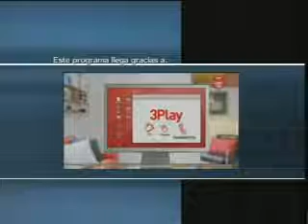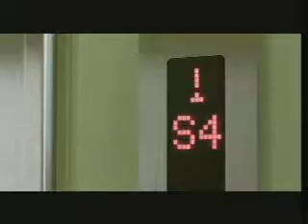FARID KAHHAT (Internacionalista)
Tema: Cumbre America del Sur- países Arabes